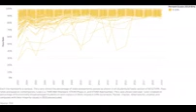EcoDisPowerlines. In Texas, affluent schools tend to do better than poor schools.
Longitudinal pass rates show that affluent schools out-perform high-poverty schools year after year, but there are exceptions. Note the few dark red lines at the top of the graph.